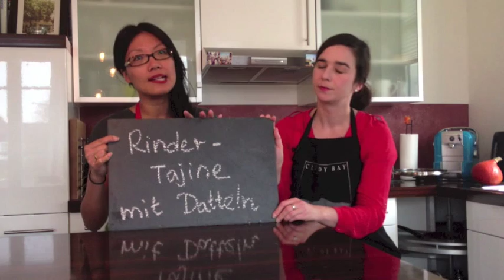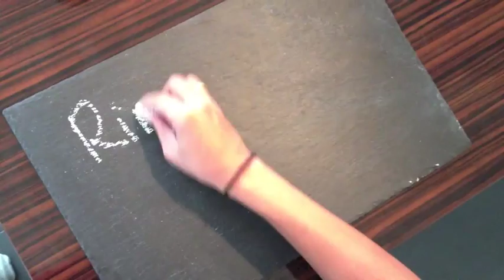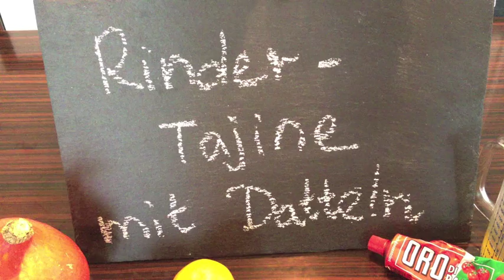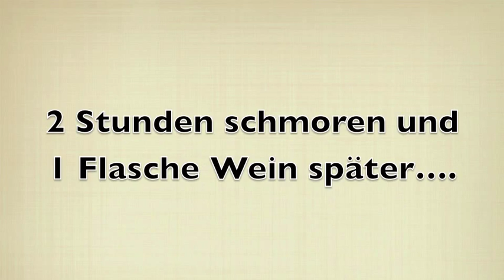Die Zwei am Herd - Rinder-Tajine mit Datteln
Aus dem Norden Afrikas kommt dieses leckere und geschmacksintensive Gericht. Mit vielen Gewürzen und süßen Datteln holt Ihr Euch mit diesem Schmorgericht Urlaubsfeeling in die heimische Küche. Alternativ zum Rind könnt Ihr dieses Gericht auch mit Lamm oder Hühnchen machen. Eurer Phantasie sind keine Grenzen gesetzt...so könnt Ihr anstatt Datteln auch getrocknete Pflaumen, Feigen oder Aprikosen nehmen.

Die Zutaten für 4 Personen:

350 g Rinderkeule
1/2 Hokkaido-Kürbis
1 Zwiebel
8 Datteln
1/4 Schale einer unbehandelten Orange
1 Chili-Schote
1 Zimtstange
2 Knoblauchzehen
3 EL frischen Ingwer
1 TL gem. Koriander
1 TL gem. Kreuzkümmel (Cumin)
1 TL Ras el Hanout
ein paar Safranfäden (optional)
1 Sternanis
1/2 Brühe (evt. etwas mehr, je nach gewünschter Konsistenz)
ein Spritzer Tomatenmark
Salz & Pfeffer